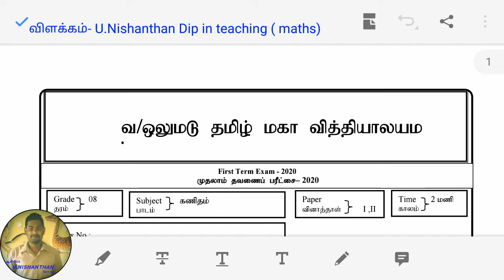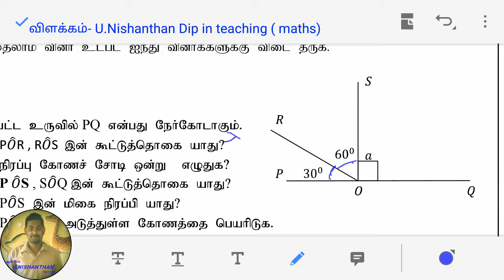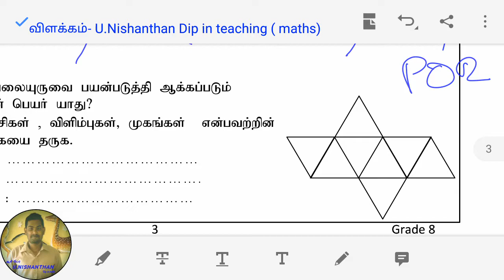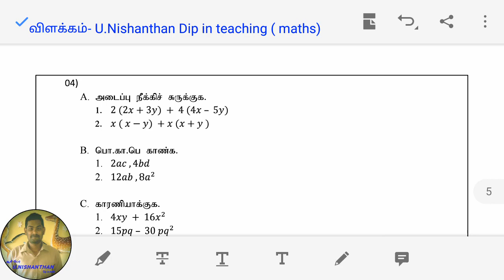VOTMV Gr 08 1st term Maths paper 2nd part Q1 Q2 Q3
வ/ஒலுமடு தமிழ் மகா வித்தியாலய மாணவர்களுக்கான முதலாம் தவணை பரீட்சை 2020

 வினாத்தாளை pdf வடிவில் ...